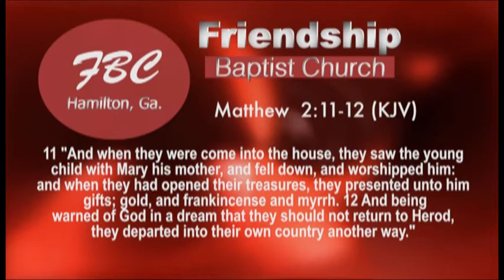"Worship in Bethlehem" by Pastor Lacoya D. Day 12/08/19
Rev. Lacoya D. Day, Pastor of the Friendship Baptist Church of Hamilton, Georgia delivers the sermon entiltled, "Worship in Bethlehem" at the 10am Service on Sunday, December 8, 2019... Take a look & Listen...